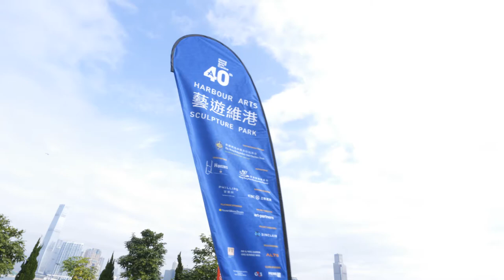「藝遊維港」 Harbour Arts Sculpture Park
香港首個國際級雕塑公園「藝遊維港Harbour Arts Sculpture Park」帶來博物館級別藝術品，鼓勵市民與藝術互動之餘，亦點綴中西區至灣仔一帶的海濱景緻。

「藝遊維港Harbour Arts Sculpture Park」由香港藝術中心主辦，主要合作夥伴為恒基兆業有限公司旗下H Queen’s，以及由香港藝術發展局資助。由森美術館館長暨香港藝術學院藝術教育國際總監南條史生及英國皇家藝術研究院藝術總監Tim Marlow 共同策展，將展出新晉及知名本地及國際藝術家的多件雕塑作品。雕塑公園展出日期為2018 年2 月22 日至4 月11 日，為香港帶來國際級雕塑藝術盛會。此活動免費入場，市民可在維港迷人景緻作背景，欣賞國際級藝術品。

Hong Kong’s first international sculpture park brings museum-quality works to the public, dramatically transforming the landscape of Central and Wan Chai Harbourfront.

Harbour Arts Sculpture Park (22 February – 11 April 2018) is presented by the Hong Kong Arts Centre with support from lead partner H Queen’s by Henderson Development Limited and supported by Hong Kong Arts Development Council. Curated by Fumio Nanjo, Director of Mori Art Museum and Director of International Programme at Hong Kong Art School, and Tim Marlow, Artistic Director at the Royal Academy of Arts, the free sculpture park offers a unique opportunity to experience world-class art set against the backdrop of Hong Kong’s iconic skyline.